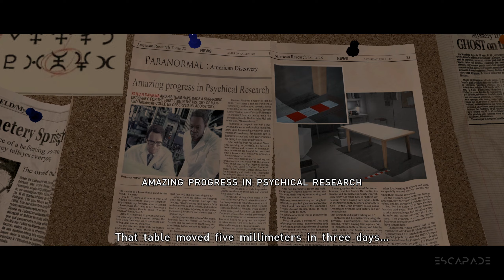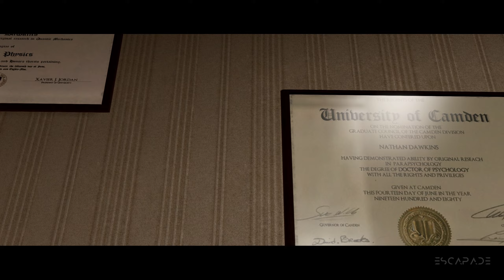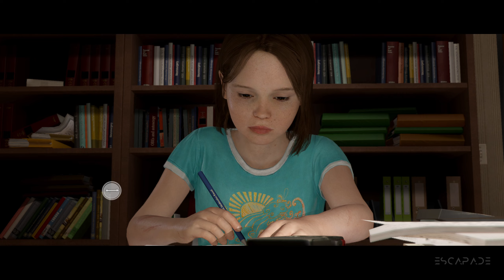BEYOND: TWO SOULS Walkthrough Gameplay Part - 2 1440p (2k 60fps)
BEYOND: TWO SOULS Walkthrough Gameplay Part - 2 includes Story, Cut Scenes, Cinematics and more until the Ending of the Story Campaign.

Beyond: Two Souls is an interactive drama action-adventure video game for the PlayStation 3 (PS3) console, developed by French developer Quantic Dream. Beyond: Two Souls's events occur in a contemporary American setting and center on Jodie Holmes, a 23 year old woman who is psychically tethered to a ghostly entity named Aiden. The title will follow Jodie and Aiden through fifteen years of Jodie's life.

Characters include: Jodie Holmes, the main character, Jodie is endowed with supernatural abilities due to her unknown link with Aiden. Performance captured by Ellen Page.
Aiden: A supernatural entity that has been linked to Jodie all her life, Aiden can possess certain people and interact with our physical world.
Nathan Dawkins: A government scientist and surrogate father figure for Jodie. Performance captured by Willem Dafoe.
Cole Freeman: Another government researcher and a surrogate father figure for Jodie, works with Nathan. Performance captured by Kadeem Hardison.
Ryan Clayton: An assumed government agent and ally of Jodie's. Performance captured by Eric Winter.